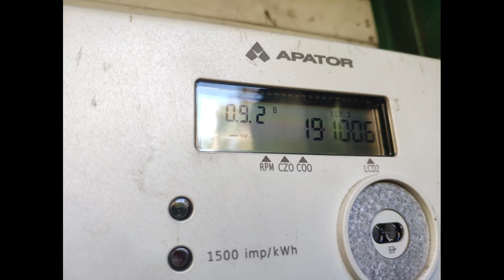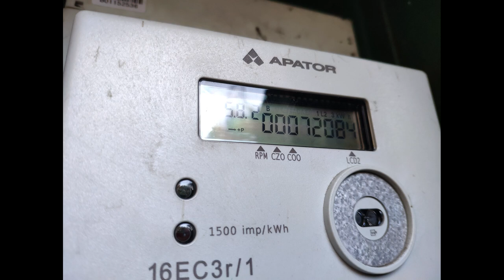Koszt podgrzania 2 tysięcy litrów wody w zbiorniku akumulacyjnym, buforowym c.o. o 10°C od 61- 71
W nieocieplonym niemal 300 metrowym domu centralne ogrzewanie to Akumulator Ciepła.
Akumulator Ciepła to Bardzo Dobrze ocieplony zbiornik  akumulacyjny ogrzewany prądem elektrycznym w drugiej taryfie.
Akumulator Ciepła pobiera prąd tylko w nocy (w tańszej taryfie) a dostarcza ciepło przez całą dobę
Nie potrzeba żadnych dodatkowych urządzeń grzewczych przy dużych mrozach.

Film pokazuję koszty podgrzania 2000 tyś litrów wody i ogrzewania budynku.

Już Dzisiaj po podwyżkach wykorzystując 2 taryfy za takie luksusowe ogrzewanie załóżmy , że to będzie dom 100 m kw możesz zapłacić ok  29 złotych więcej za miesiąc niż za paliwa stałe
Ale zakładając Oze i sterowanie temperaturami w pomieszczeniach pomniejszysz swoje rachunki
Inwestycja w ten rodzaj ogrzewania to około 14,5 tysiąca złotych.

Co może mieć wspólnego towarowa  Giełda Energii z centralnym ogrzewaniem w Twoim domu

Zastanów się nad czym pracują innowatorzy naukowcy i najwięksi tego świata - czołowe firmy np. Elon Musk – między innymi nad magazynami energii.
Dlaczego?
Coraz więcej energii elektrycznej będzie pochodziła ze źródeł odnawialnych
Zobaczmy na naszych zachodnich sąsiadów – ich elektrownie wiatrowe są tak wydajne, że nocą wyprodukowana przez nie energia osiąga na giełdzie ujemne ceny , oznacza to, że energii jest tak dużo, że nie ma co z nią zrobić.
Jaki z tego wniosek - prąd wcale nie musi drożeć!

Czyli Żeby wykorzystać tani prąd trzeba mieć go gdzie zmagazynować

Znamy rozwiązania -  akumulatory elektryczne, wirtualne magazyny u sprzedawcy a najprostszym i najtańszym magazynem  który zawsze możemy wykorzystać - to ciepło  - gorąca woda - Akumulator Ciepła.
Akumulator Ciepła jest to jedyne rozwiązanie które pobiera prąd tylko w nocy (w tańszej taryfie) a dostarcza ciepło przez całą dobę, które  dowolnie możemy rozdzielać pomiędzy pomieszczeniami.
Nie potrzeba żadnych dodatkowych urządzeń grzewczych nawet przy największych mrozach.

My jako   Gospodarstwa domowe mamy coraz większy, udział w krajowym zużyciu energii a równocześnie sami możemy produkować energię.
Możemy zmienić rolę gospodarstw mieszkalnych z biernych klientów (którym się wciska kotły, dwa abonamenty i czujnik czadu ) na Aktywnych Prosumentów.
Dzięki magazynowi energii z systemem zarządzania, który może wymieniać informację i współpracować z rynkiem energii tworzymy
„Społeczności Aktywnych Prosumentów”
 która to społeczność będzie aktywnym uczestnikiem rynku energii elektrycznej, będzie mogła  kupować  i wymieniać energię na Towarowej Giełdzie.

Jeżeli macie magazyny Ciepła napiszcie proszę do mnie czy chcecie uczestniczyć w budowaniu Społeczności AP.

Zapraszam Was do odwiedzenia moich mediów społecznościowych :)